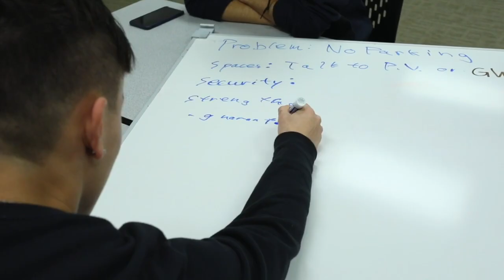WGHS Thrive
The Webster Groves School District is pleased to introduce WG Thrive, an innovative and dynamic program that combines education, professional guidance, and personal development to help high school juniors and seniors acquire critical business and entrepreneurial skills to pursue productive, fulfilling lives.